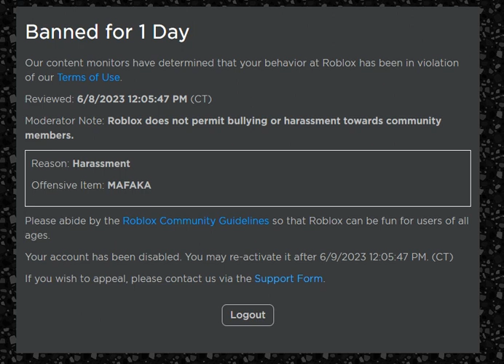REALLY ROBLOX!?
Welp It ain that bad